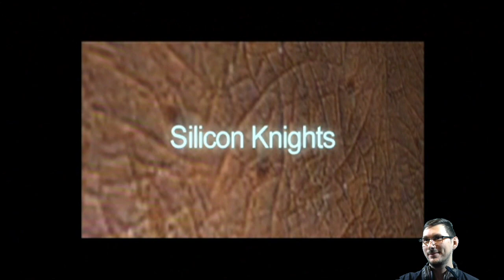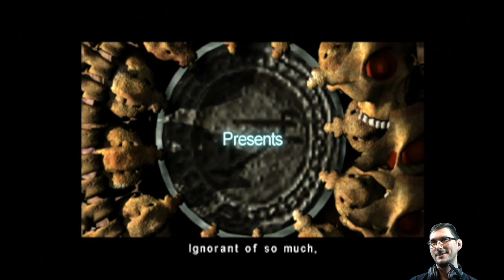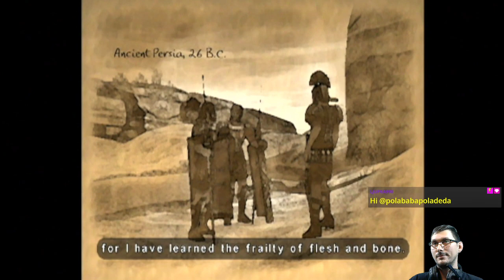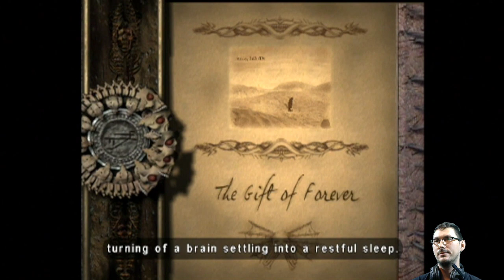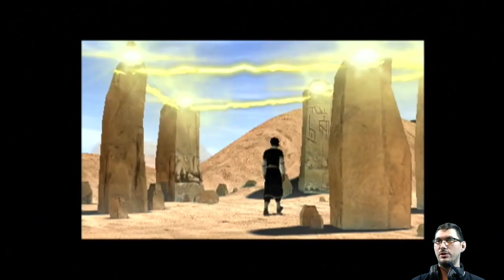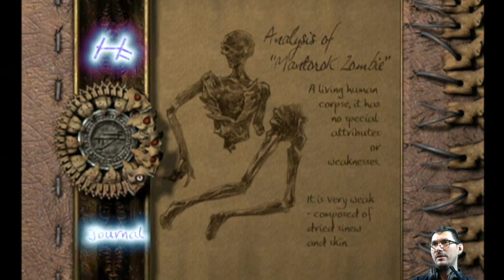E01 A Death in the Family (Xel'lotath Run) | Eternal Darkness: Sanity's Requiem [GCN]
Starting off this October with one of the most underrated horror games.

Featuring a darkness that is eternal.